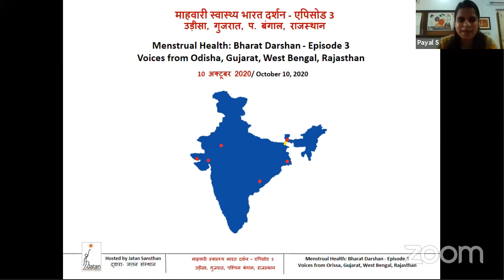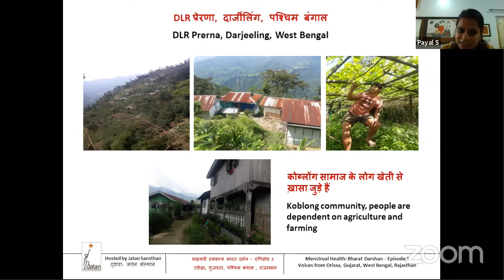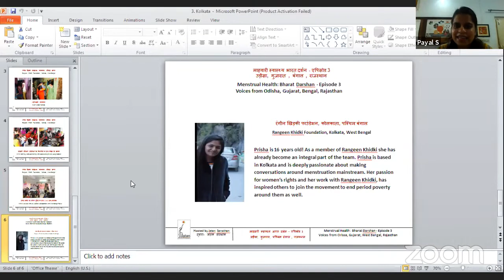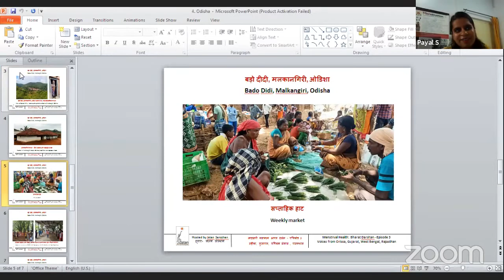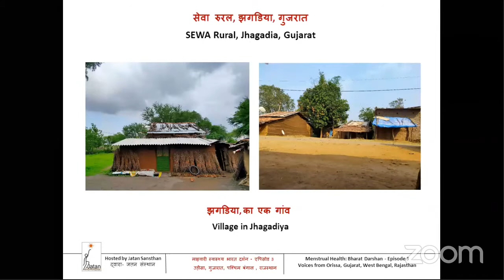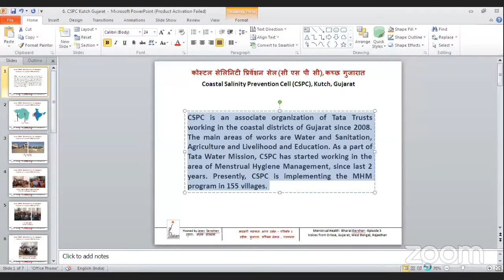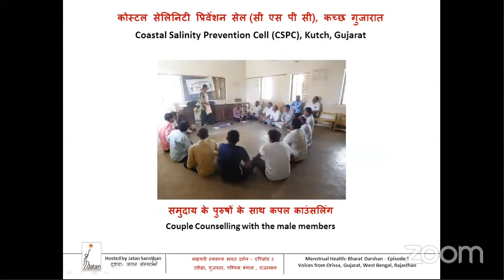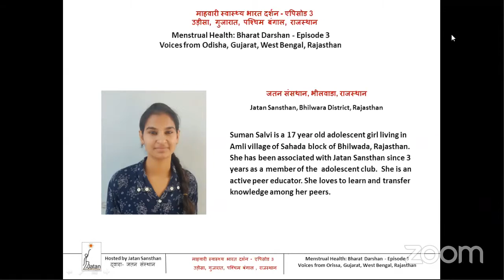Menstrual health Bharat Darshan Ep 3